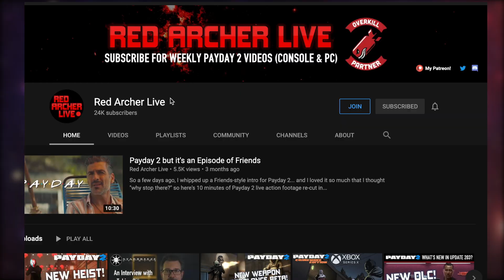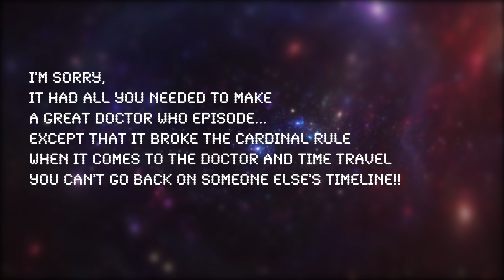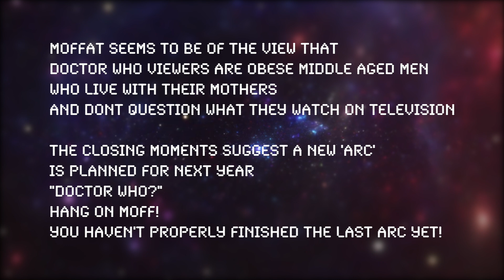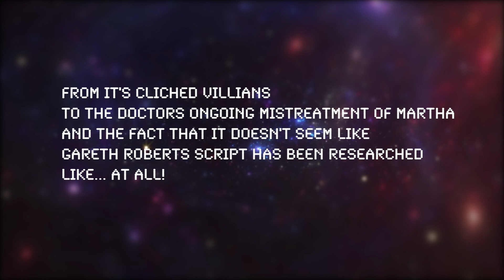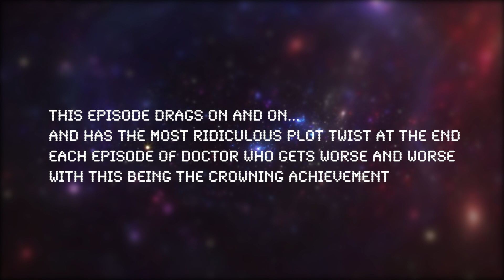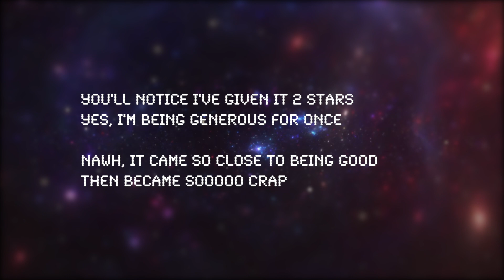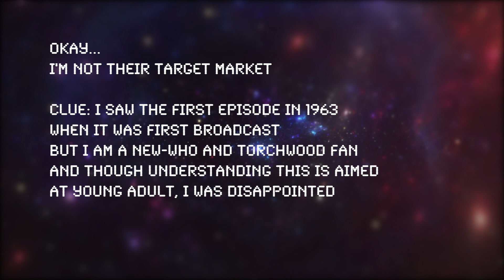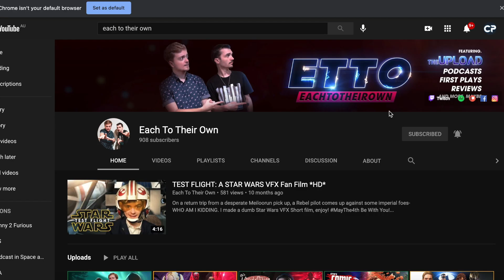Guess The Doctor Who Episode By The BAD Review w/Each To Their Own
What do you think of these BAD Doctor Who Reviews?
I wonder what the Reviews for Doctor Who Series 13 will look like!?

THE LONELY ASSASSINS:
PRIZE:
- 1 Winner who gets a signed TLA poster and a copy of TLA
- 4 runners up will also get a copy of TLA.
HOW TO ENTER:
- Go to the TLA Steam page and wish list
- Send a screenshot of that to Crispy Pro on Twitter
- DEADLINE  is March 19

Selection of winner:
Done by Crispy Pro at random!